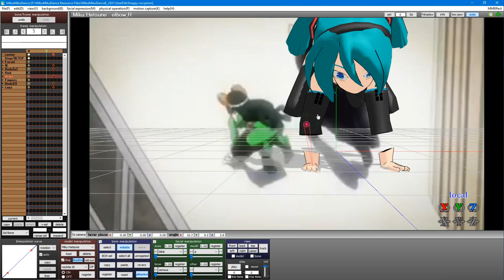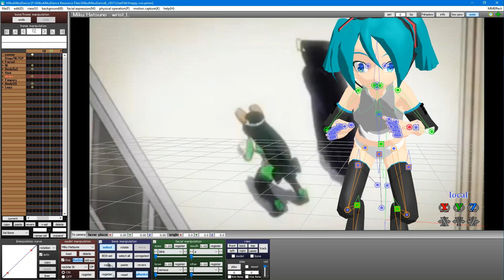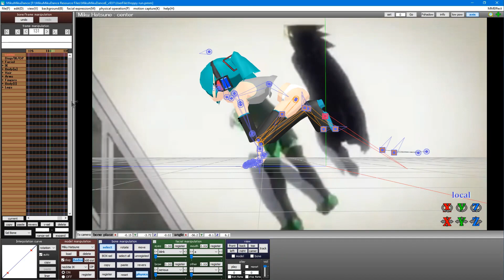Froppy Run (Movement Motion Download)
This motion data was made by me, Alvinloser1/Sinlessrogue
Thank you for viewing and let me know if there are any problems with this motion data!

Here is my deviantart if you want to see some of my pictures.

Media Fire Link That Has All My Motion Datas

Google Drive  Link That Has All My Motion Datas

Check my PLAYLISTS to view any motions found in the File Share

My Mini Series made years ago

Once you have done that, please read a text I compiled that tries to clarify the MMD TOS